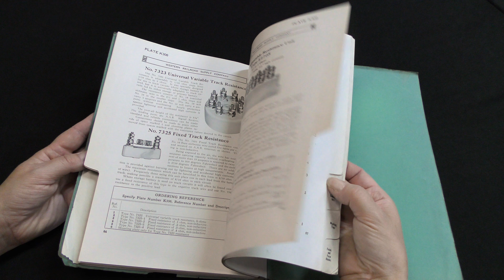Browse Contents - Western Railroad Supply Co. Catalog, circa 1941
A circa 1941 paperback catalog, Western Railroad Supply Company, 'Catalog Section K' listing electrical supplies, one-color printing, illustrated, 94 die-cut pages with tabbed indexes, plus a 12 page supplement.

7601